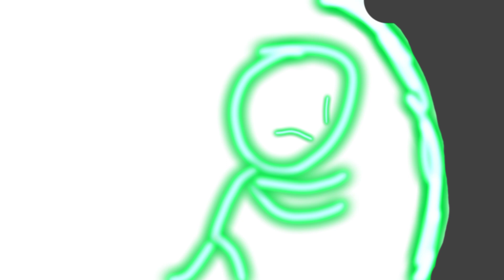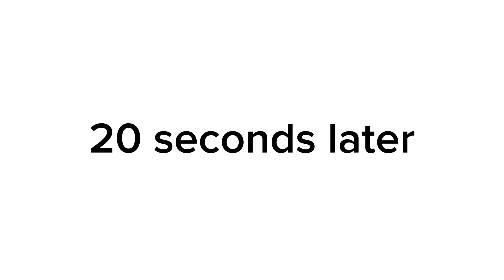me vs Dr orange 2